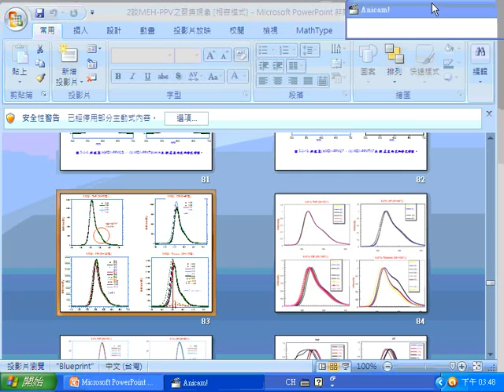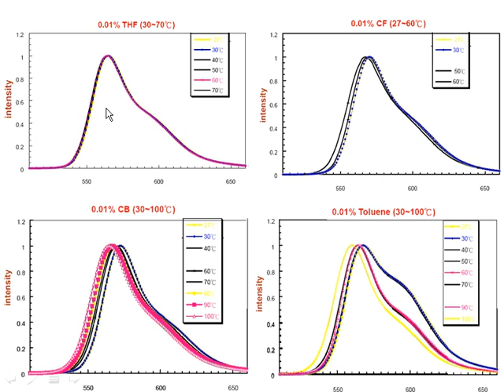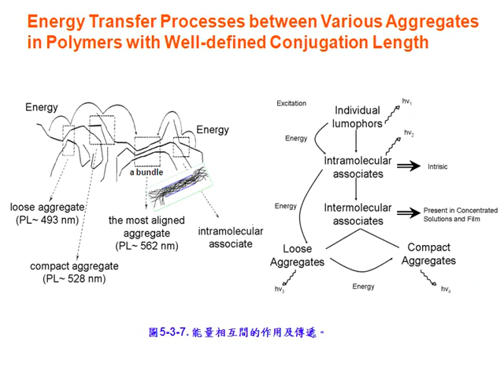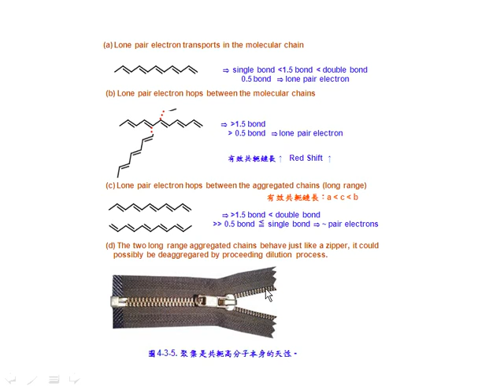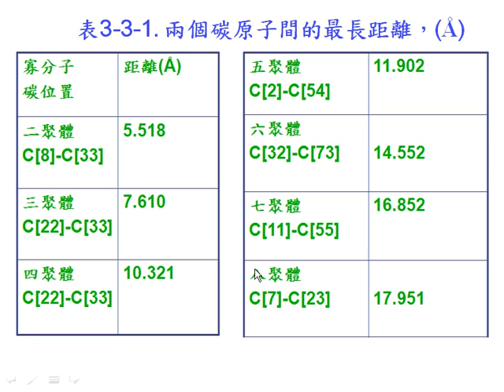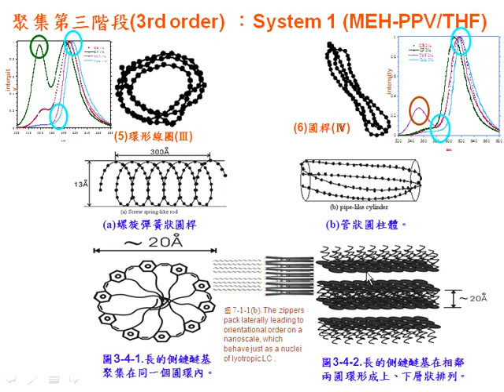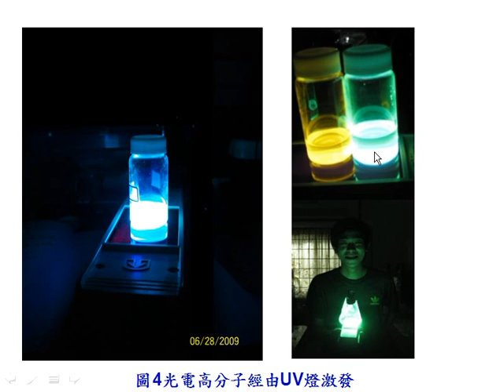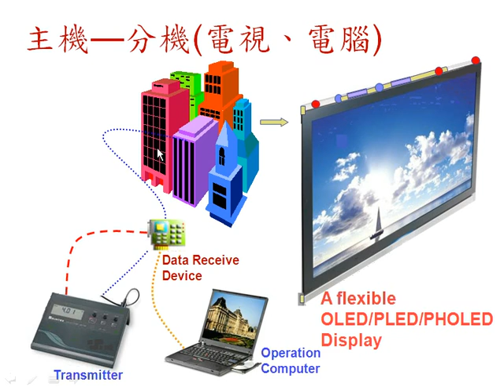6 聚集效應對發光效率的影響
課程名稱:有機光電材料特論